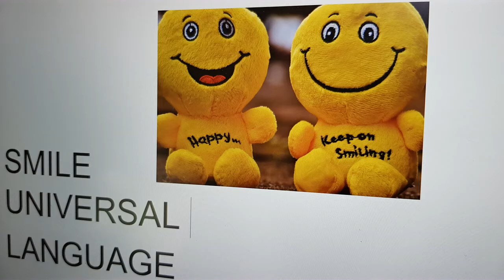the most stunning and breathtaking view nature can give in early morning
Early morning with clouds a lake and mountains. Goodmorning Plansee tirol. You are always beautifull. Early in the morning with the clouds on the mountains and the lake. Early morning with a breathtaking waterreflection. Maybe thats when Plansee is most beautiful.
The peacefulness of nature waking up. the most stunning and breathtaking view nature can give in early morning